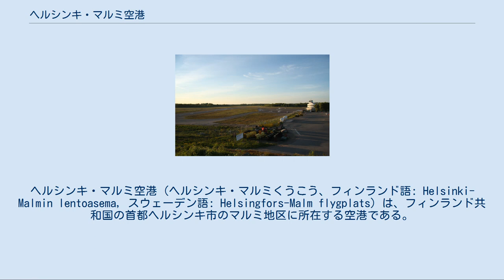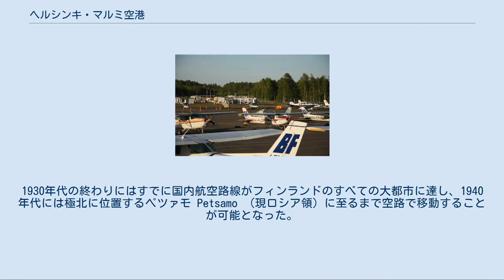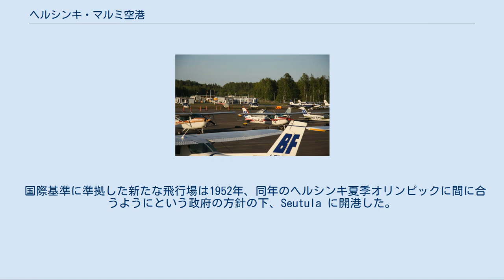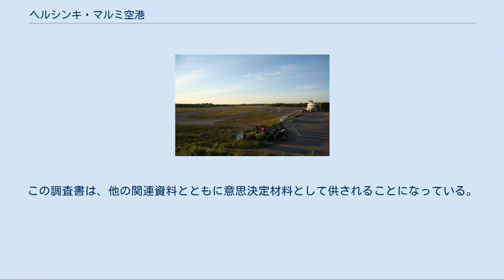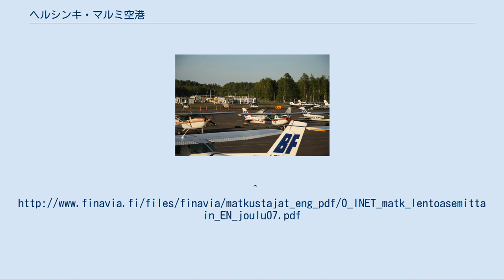ヘルシンキ・マルミ空港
ヘルシンキ・マルミ空港 (ヘルシンキ・マルミくうこう、フィンランド語: Helsinki-Malmin lentoasema, スウェーデン語: Helsingfors-Malm flygplats) は、フィンランド共和国の首都ヘルシンキ市のマルミ地区に所在する空港である。
マルミ空港は町の中心部から約10 km北東に位置している。
 1952年にヘルシンキ・ヴァンター国際空港が開港するまで、マルミ空港はヘルシンキのみならず全フィンランドにおける主要空港だった。
今日、マルミ空港はジェネラル・アビエーションの拠点として賑わいを見せている。
現在の空港面積は約127ヘクタール。
ターミナルは1つで、2007年の利用客は1,174名である。
 長い間、ヘルシンキ市は同空港を閉港し、その区域を新規に住宅地として開発する計画を有していた。
しかし、マルミ空港の閉港については反対意見も多く、その将来は不透明なままである。
 ヘルシンキ・マルミ空港は、マルミ郡区のタッタリスオに位置する、ヘルシンキで最初の陸上空港である。
1936年12月に運用が開始された。
この地域は近年、ヘルシンキのマルミ地区となっている。
マルミ空港の運用開始に伴い、アエロ・オイ（フィンエアーの前身）の航空機は遅滞なく水上機から陸上機に転換され、ジェネラル・アビエーションの飛行機と共に新空港へ移行した。
1938年5月15日、公式な開港式典が開催された。
 ヘルシンキ・マルミ空港は、当初から国際空港として設計された世界で最初の空港のひとつである。
同空港の登場により、それまでの空港と比較してフィンランドの首都と空港間の移動がより速くなった。
1930年代の終わりにはすでに国内航空路線がフィンランドのすべての大都市に達し、1940年代には極北に位置するペツァモ Petsamo （現ロシア領）に至るまで空路で移動することが可能となった。
 冬戦争（1939年-1940年）がマルミ空港における民間航空を中断させ、同空港はフィンランド空軍によって接収されたため、民間人の航空交通は他の飛行場に移って行った。
継続戦争（1941年-1944年）中は、民間及び軍の両者がマルミ空港を利用して航空機運用を行っていた。
継続戦争が1944年9月に終わったとき、同空港は連合国管理委員会に接収された。
マルミ空港がフィンランド人の監督下に戻ったのは、1946年の終わりのことであった。
 戦争中、より大型で重量の重い航空機が開発されたため、戦後、航空機産業および事業航空ビジネスは非常に盛んになった。
ところが、マルミ空港は新たな状況に直面した。
もともと深い粘土層と湿った表土の上に造られた滑走路は、もし新型の大型旅客機の重量に耐えるようにするならば多額の投資が必要となることが明らかになったのである。
経費見積もりを行ったところ、複数の滑走路の延長、その下の地盤工事およびその強化は費用がかさみすぎるということが示された。
結果、当該計画は断念された。
 国際基準に準拠した新たな飛行場は1952年、同年のヘルシンキ夏季オリンピックに間に合うようにという政府の方針の下、Seutula に開港した。
この空港は今日、ヘルシンキ・ヴァンター空港として知られている。
定期航空路線は次第にマルミ空港から新空港に移って行った。
マルミ空港はその後、長年にわたって事業用航空事業の新しいカテゴリであるチャーター便拠点として供用されてきた。
 日没のマルミ空港滑走路 近年、マルミ空港はジェネラル・アビエーションの一大拠点として利用されている。
事業用操縦教育および航空事業に加え、自家用航空や航空クラブがここで運営されている。
2002年には、フィンランドの全パイロットの50%と事業用操縦士の3分の2がマルミ空港で操縦教育を受けた。
フィンランド内務省・前線監視団は同空港の重要なユーザである。
特別な状況下において、マルミ空港はまた、ヘルシンキ・ヴァンタ空港の予備飛行場として機能し、軽量旅客機の発着に対応する。
 マルミ空港はまた、その環境が空港区域を取り巻く美しい自然の風景と自然遊歩道を作り出しているため、アウトドア活動を愛好する人々の間で有名である。
同空港で開催される航空ショーやその他の公共イベントには、毎年数万人の見物客で賑わう。
マルミ空港においてとびきり良好に保存されている第二次世界大戦前の航空環境はまた、国際的認知を受けてきた。
この環境は、ワールド・モニュメント財団 (WMF) によって...